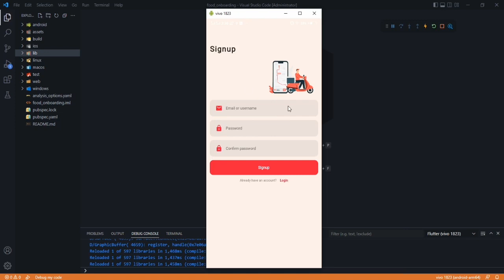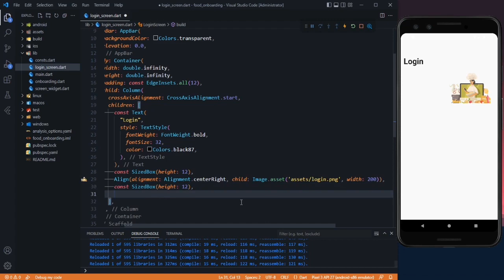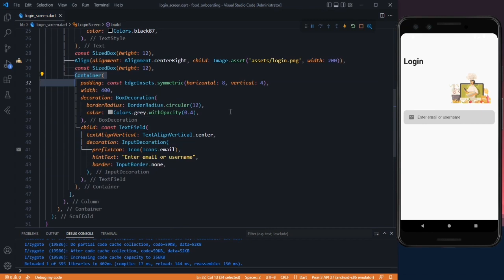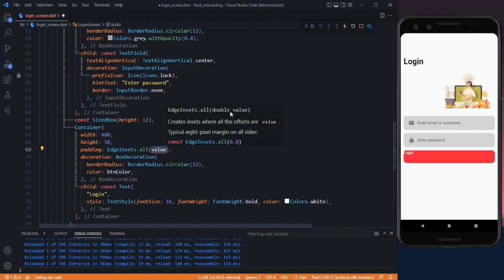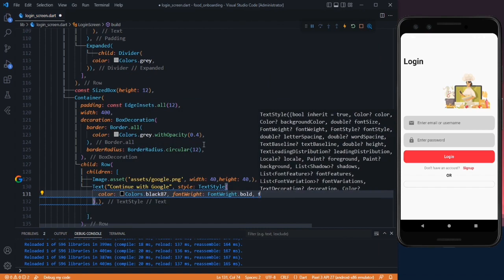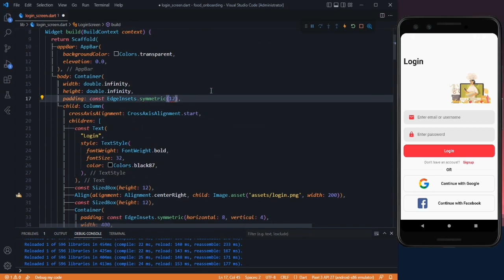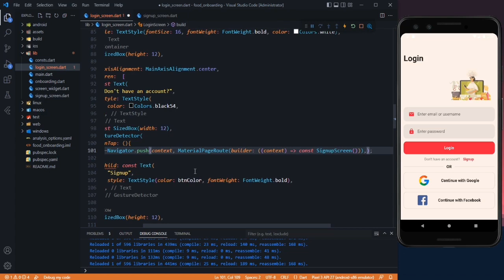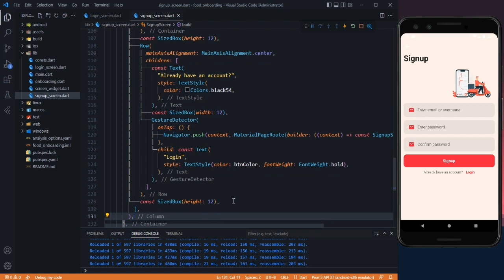Flutter eCommerce App UI: Flutter Food Delivery App Login Screen UI | Flutter Signup Screen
How to develop Flutter eCommerce Food Delivery App Login Screen | Flutter Signup Screen | Flutter UI | Flutter Tutorial

In this video we are going to learn how to develop flutter ecommerce app food delivery app UI easily. You can watch this flutter tutorial till the end so you can understand the whole process of how to develop flutter food delivery app login screen and flutter signup screen in flutter 3.

flutter
flutter app
flutter ui
flutter food delivery app
flutter login screen
flutter food app
flutter tutorial
flutter food delivery app ui
flutter app design
flutter login
flutter login page
flutter login ui
flutter ui login
flutter food delivery app github
flutter food delivery app ui kit
flutter food delivery app source code
login screen
login screen in flutter
flutter responsive ui